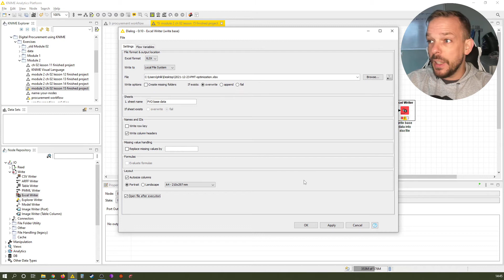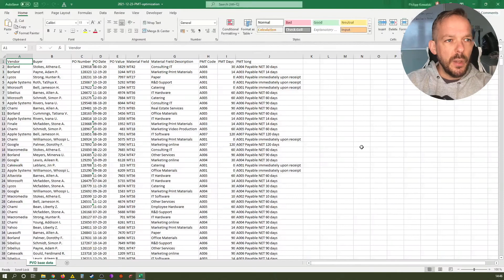Knime Crash Course: The Excel Writer Node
Participate in this quick 3 min survey to get early access to my next online course bonus
KNIME Crash Course - Module 02 - Chapter 03 - Lesson 07

✅ Get all the resources, plus MUCH MUCH more over and sign up for the FREE online course.

Let's write the information we have so far for documentation purposes into a spreadsheet file. We will also cover an additional feature (very helpful!) of the Excel Reader Node later in this chapter.